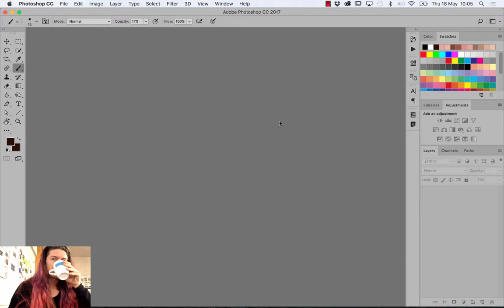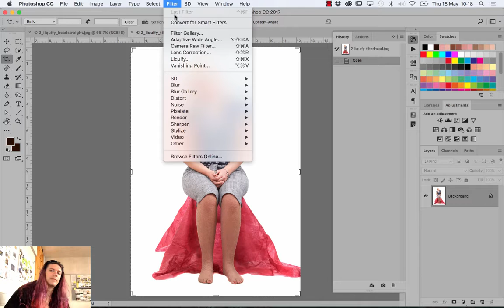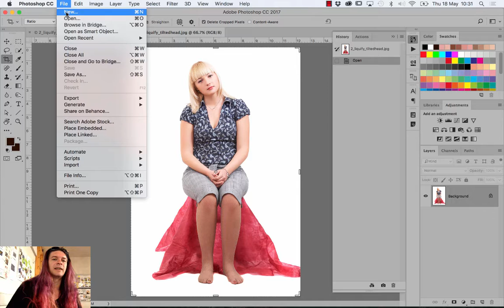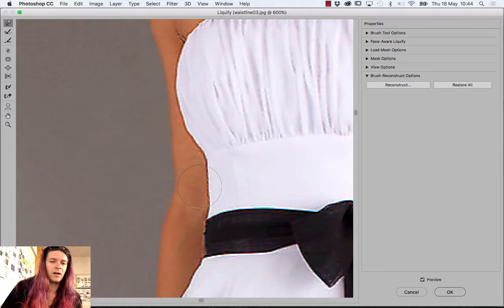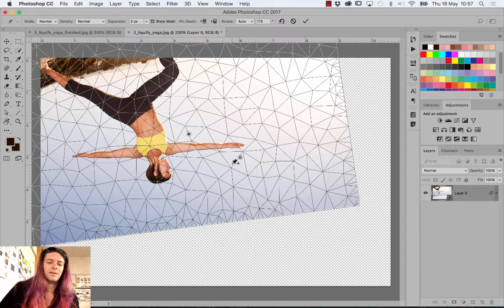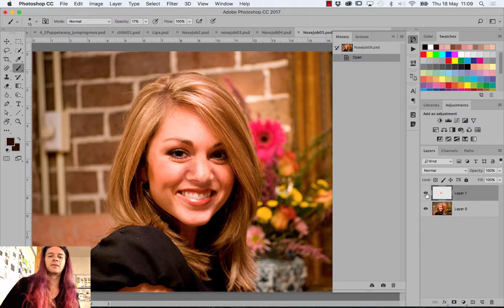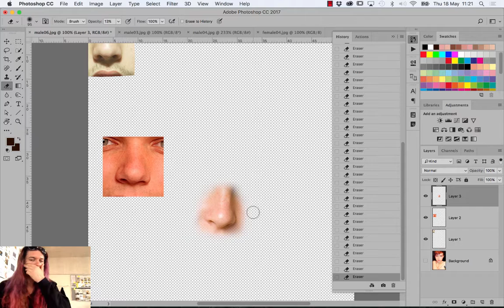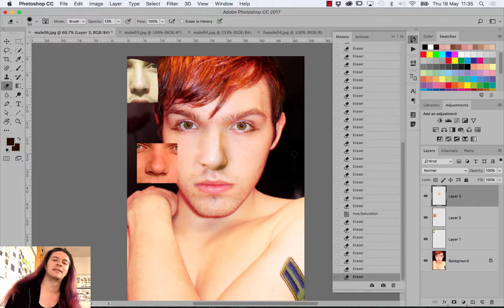Transformation og manipulation i Photoshop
Fremført foran desad0916